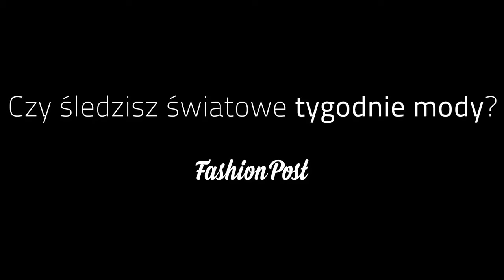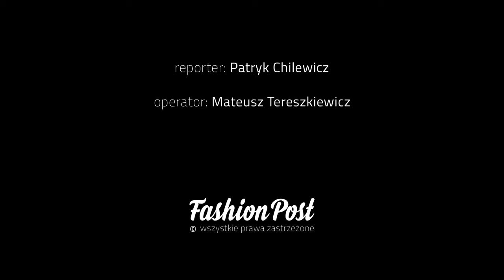Czy Robert Kupisz śledzi trendy i ogląda tygodnie mody?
Robert Kupisz to prawdziwy multitalent: stylista fryzur, tancerz, projektant mody. W rozmowie z Fashion Post wyznał jednak, że ta ostatnia nie spędza mu snu z powiek. Nadchodzące tygodnie mody? Robert nie ma w planach śledzić tego, jakie trendy pojawią się na wybiegu.